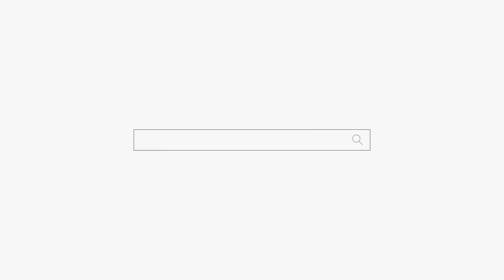너 내가 욕쟁이 무당인거 몰랐지?? "욕 좀 먹고 가자!" 용군TV 강화별상 일월당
너 내가 욕쟁이 무당인거 몰랐지?? "욕 좀 먹고 가자!" 용군TV 강화별상 일월당 (부천점집 부평점집 인천점집 유명한점집 용한점집)

됩니다.